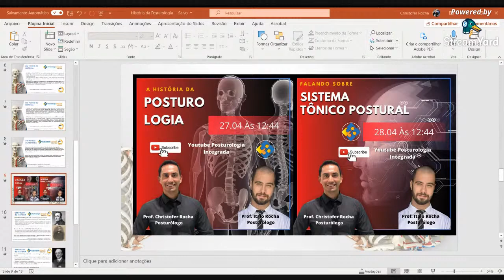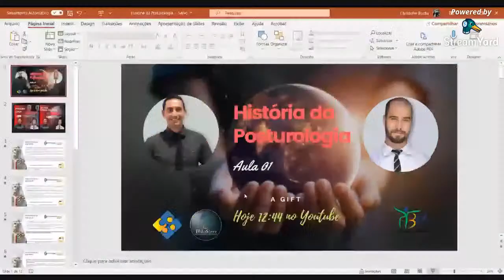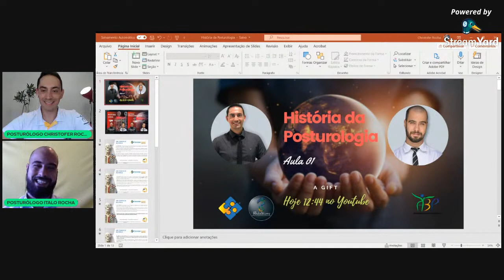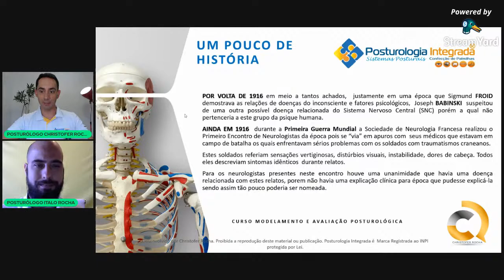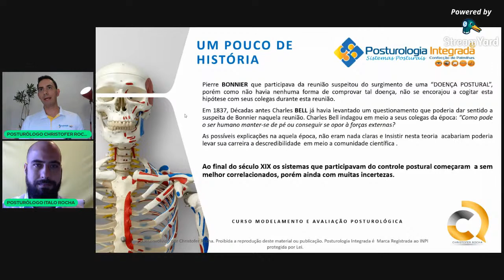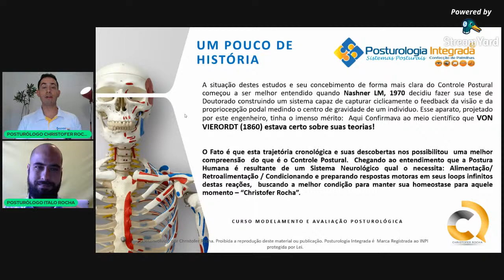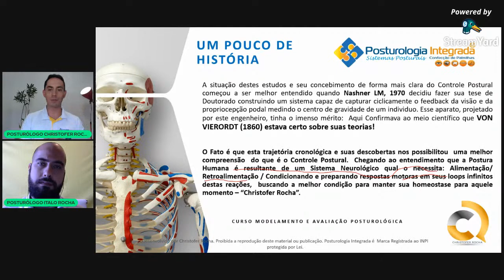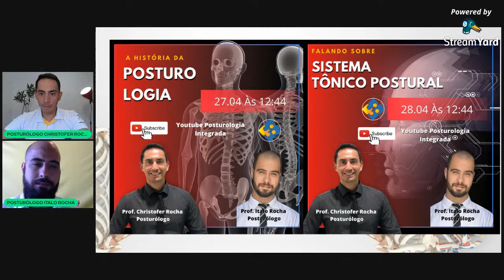Café Com Posturologia - História da Posturologia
Aula 01
Aprenda mais com a Posturologia Integrada sobre a História da Posturologia.